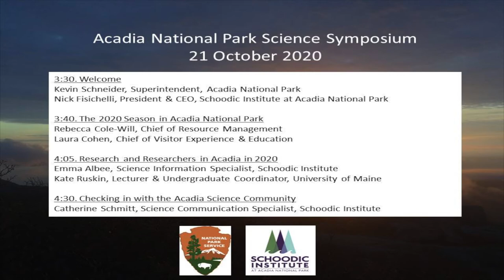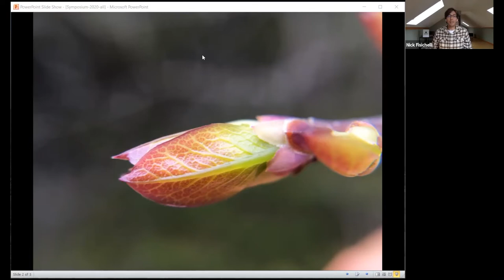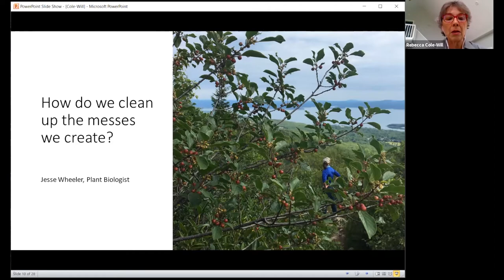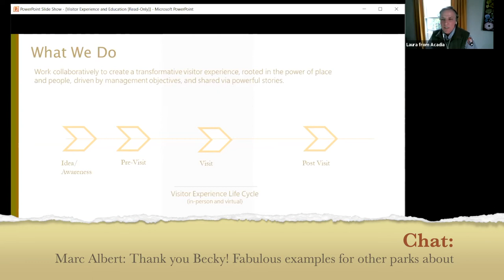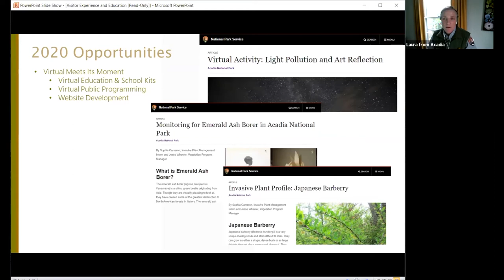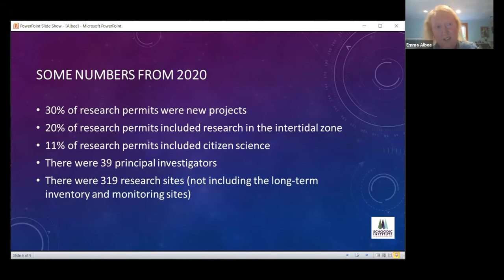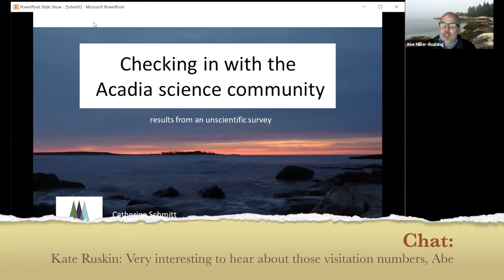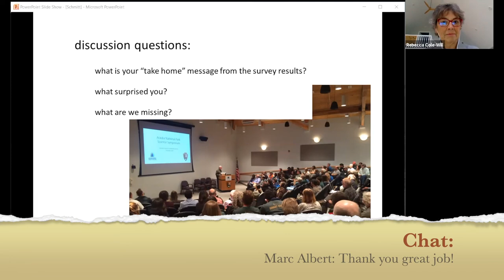2020 Acadia National Park Science Symposium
The annual Acadia National Park Science Symposium provides a forum to learn about science taking place in the region and to interact and build collaborations with scientists, educators, students, park staff, and others working in a range of fields.

The 2020 symposium began with an introductory session on October 21, 330-500 pm, via Zoom.

Additional sessions will take place in 2021.